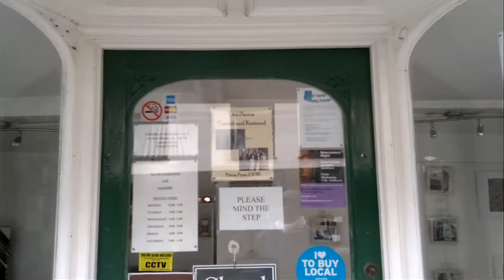Arts in Ipswich - UK Team them success